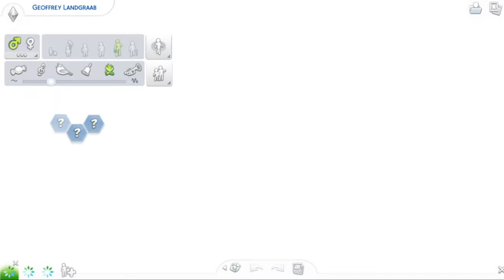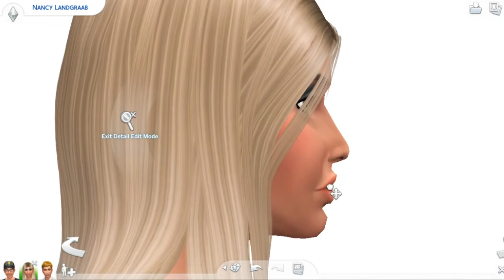I Gave Nancy Landgraab A Makeover❣️| Townies Makeover| The Sims 4 CAS (Create A Sim)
Hey guys! Im here again with another CAS video :) Today's video is going to be a Townies Makeover and for the fourth episode, we will be giving Nancy Landgraab a makover!! This is going to be really fun and exciting!

Thanks, Lovelots!